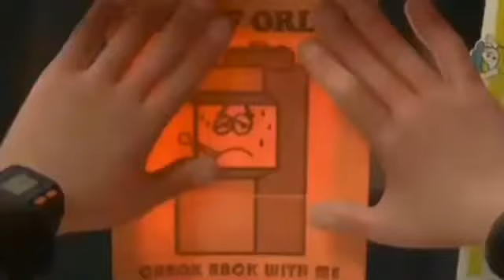Wreck It Grinch Part 7: Big Trouble/Grinch Gone Slade (Remake)